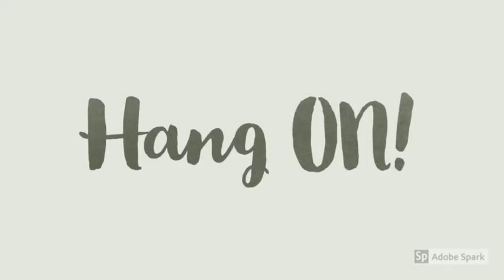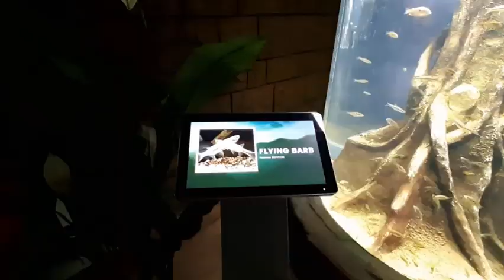VGP Marine Kingdom | Chennai | India's First & Largest Walk-through Aquarium | Part 1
Hey Friends!

Sharing the experience of visiting India's first and largest walk-through Tunnel aquarium - VGP Marine Kingdom located in ECR Chennai.
Visitors can experience Live Feeding shows, Scuba Diving into the deep ocean tank to see the marine creatures live and a world class Underwater Tunnel.

The entry to the aquarium was priced at 550 Rupees for adults and 450 for kids.

Camera used: Its my new Samsung Galaxy M30S with its Triple Camera giving much needed stability.